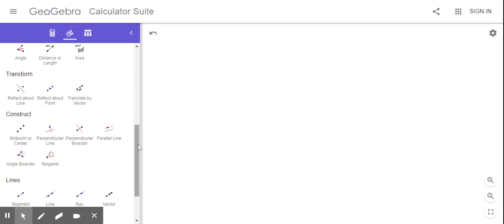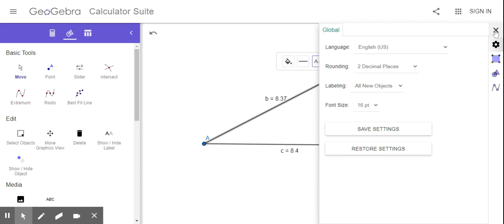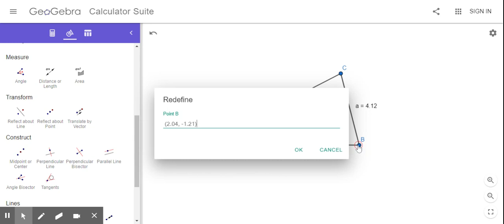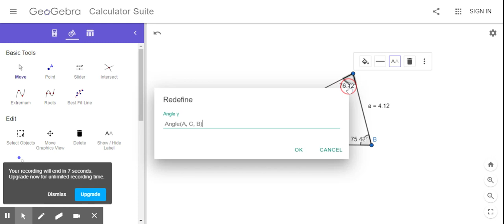Geogebra tutorial - drawing triangles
Demonstration on how to draw a triangle angle and take measurements of sides and angles